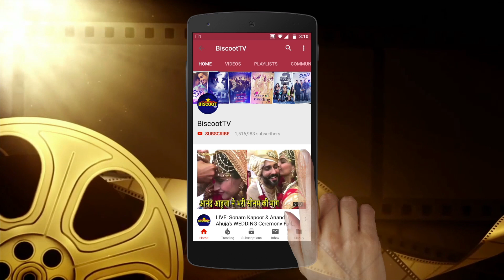Sachin Tendulkar With Family Cast His Vote in Maharashtra Assembly Election 2019 at Bandra west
Sachin Tendulkar With Family Cast His Vote in Assembly Election 2019 News at Bandra West.
The God Of Cricket Sachin Tendulkar Also Appeals to all citizens who are eligible for a vote, to come out and vote in big numbers.